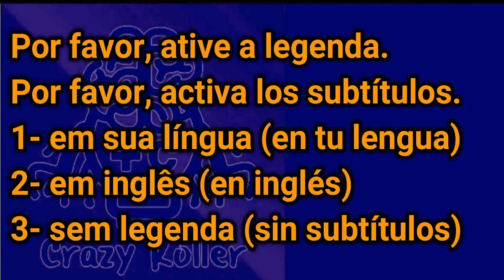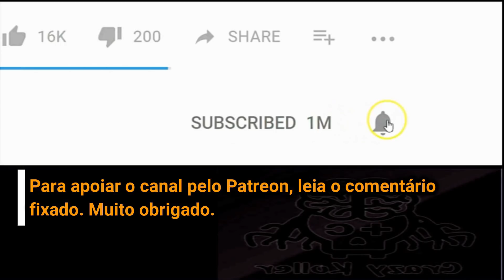NO MOTIVATION? WHAT TO DO? // ACTIVATE THE SUBTITLES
*Para receber o material em PDF, participar do nosso grupo do Telegram e baixar o MP3 dos vídeos:*
Se inscreva no canal, e envie uma mensagem para o Whatsapp , mostrando que se inscreveu (com um print de tela) e receberá o material das aulas e um acesso ao nosso grupo de estudos no Telegram. Tudo gratuitamente.
*PDF PARA SUSCRITORES:*
3- Recibe un link con todos los archivos PDF de las clases.

*MÉTODO:*
1- *ASSISTA COM LEGENDA EM PORTUGUÊS.* (watch it with the subtitles in your language)
2- *ASSISTA COM LEGENDA EM INGLÊS/PAUSE E ANOTE VOCABULÁRIO NOVO PARA VOCÊ.* (watch it with the subtitles in English)
3- *ASSISTA SEM LEGENDA/TREINO DE LISTENING E COMPREENSÃO.* (watch it without subtitles in order to practice your listening skills)
4- *OS MEUS VÍDEOS TEM LEGENDAS EM PORTUGUÊS E EM INGLÊS. POR FAVOR USE-OS TODOS COM ESTE MÉTODO ( ͡° ͜ʖ ͡°).* (all of my videos have subtitles in your language and in English, please use them all ( ͡° ͜ʖ ͡°)... )

Quem colabora entra em um grupo secreto do WhatsApp, com contato direto e diário comigo.

Para colaborar você pode usar cartão de crédito internacional ou por boleto bancário.
Para colaborar com boleto bancário:

A primeira coisa a fazer é abrir uma conta no Paypal. É rápido simples e fácil, basta acessar e preencher os dados.